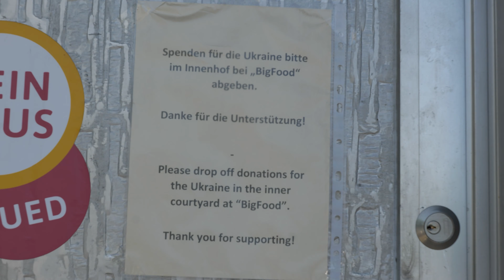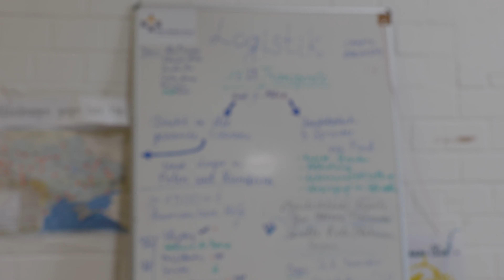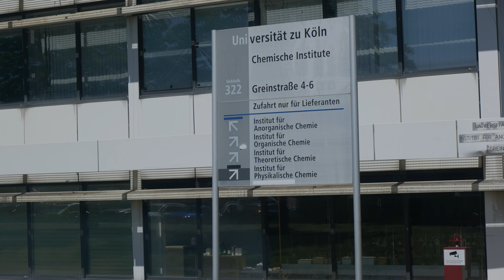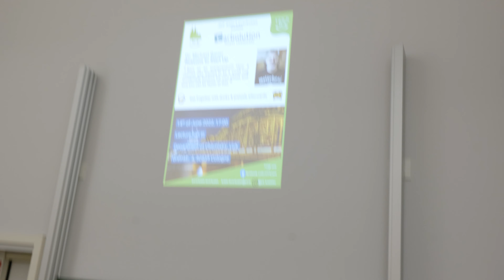Dokter Bauer in Köln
Das Jungchemikerforum (JCF) Köln-Leverkusen hat Dokter Bauer zu einem Talk an die Universität zu Köln eingeladen. Dort erzählte er von seinen 'Reasons to StartUp' und versuchte, die Existenzgründung als eine Option für die Karriere Planung ins Spiel zu bringen, von der man sonst eher nicht so viel hört. Vorher zeigte Carbolution Kunde Alexander Haseloer, wie er für das Blau-Gelbe Kreuz als Logistikleiter eines der größten Hilfslager Deutschlands Hilfstransporte in die Ukraine auf den Weg bringt.